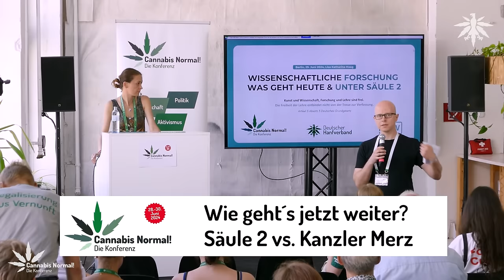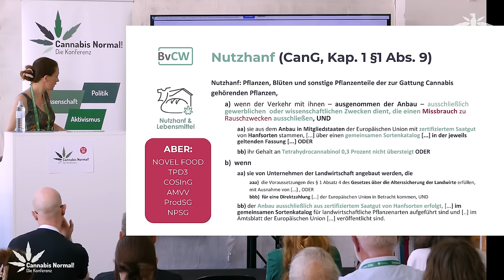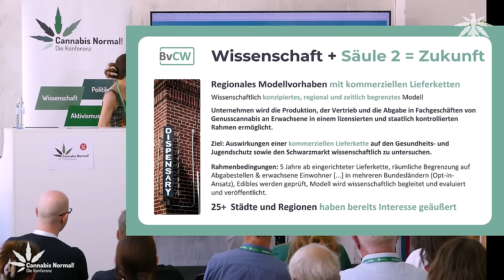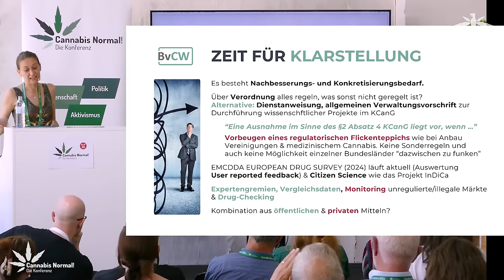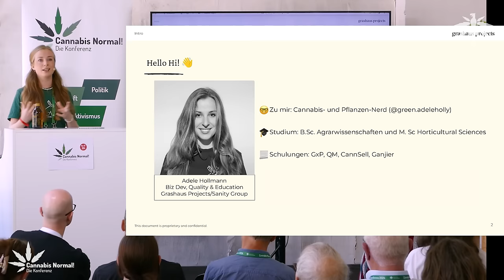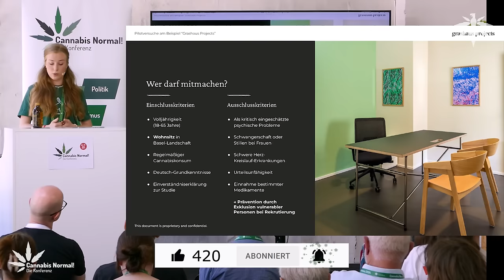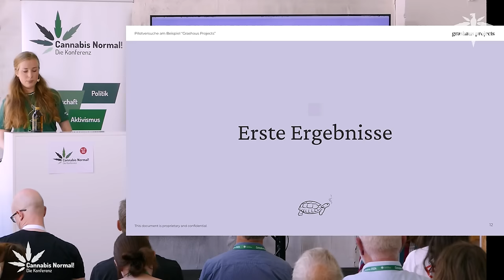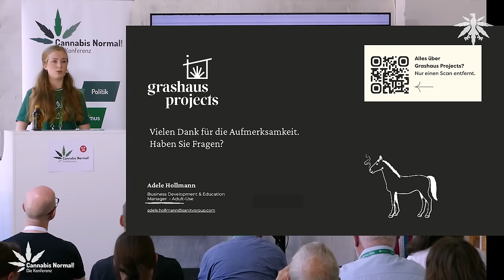CaNoKo24: Wie geht´s jetzt weiter? Säule 2 der Cannabislegalisierung vs. Kanzler Merz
Am 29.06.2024 haben Lisa Katharina Haag (Geschäftsführerin MJ Universe GmbH & Publisherin krautinvest.de, Vorständin & Fachbereichskoordinatorin Technik, Handel & Dienstleistungen beim BvCW e.V.) und Adele Hollmann (Business Development & Education Managerin - Adult-Use, Sanity Group) bei der Cannabis Normal! Konferenz in der Session "Wie geht´s jetzt weiter? Säule 2 der Cannabislegalisierung vs. Kanzler Merz" gesprochen. Die Moderation hat Simon Kraushaar (Pressereferent, DHV) übernommen.

Mit dem CanG hat die Legalize-Community einen großen Meilenstein erreicht. Wie es jetzt weitergeht und was die nächsten Ziele der Legalisierungsbewegung und des DHV sind, das ist Thema dieser Session. Dazu gehört die Weiterentwicklung des Cannabisgesetzes inklusive diverser Klagemöglichkeiten. Es wird diskutiert, welche Schritte notwendig sind, um kurzfristig Säule 2 (regionale Modellprojekte für lizenzierte Fachgeschäfte) zu erreichen. Das langfristige Ziel bleibt die vollständige Legalisierung mit Fachgeschäften in ganz Deutschland, wobei in dieser Session Hürden wie Bundesrat und Europarecht thematisiert werden.

0:00 Intro und Vorstellung
1:24 Vortrag Lisa Katharina Haag
3:27 Konsumcannabis
4:39 Nutzhanf
8:08 Medizinisches Cannabis
10:13 UN Single Convention
13:36 Wissenschaft + Säule 2
16:05 Schweizer Pilotversuche
18:35 Wissenschaft + Säule 1
20:20 zuständige Behörde
21:22 Potentielle Forschungsfelder
22:56 Zeit für Klarstellung
25:12 Zeit für deutsche Tugend
26:43 Keine Zeit für German Angst
28:42 Let's unlock the full potential of hemp & cannabis
30:27 Vortrag Adele Hollmann
31:55 Schweizer Pilotversuche
33:04 Organisatoren
35:07 Forschungskonzept
40:37 Verkaufskonzept: Fachgeschäft
43:58 Produkte als Teil der Schadensminderung
46:27 Erste Ergebnisse
49:55 Warum sind Pilotversuche wichtig?
54:40 Publikumsfragen: Was kostet das Gras?
55:25 Polizeikontrollen?
56:11 Frauenquote?
58:24 Schulungen für Verkäufer?
1:03:40 Europaweite Pilotversuche?
1:05:34 Kontakt zu deutschen Politikern? Werden Daten veröffentlicht?
1:06:45 Unterschied zwischen Kantonen?
1:08:15 Verordnung der zuständigen Stelle schon in Kraft?
1:09:43 Verordnung oder Gesetz?
1:12:24 Öffentliche Wahrnehmung?
1:13:00 Laden? Werbung?
1:14:38 negative politische Rückmeldung?
1:15:45 Geld als bestes Argument?